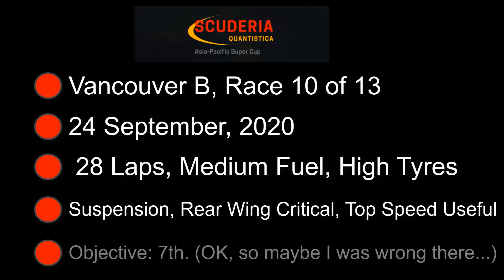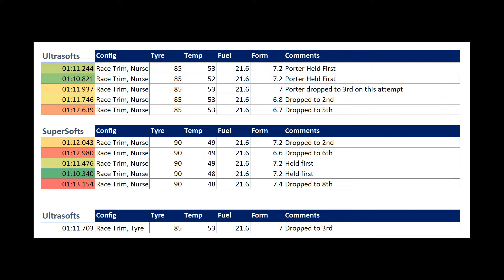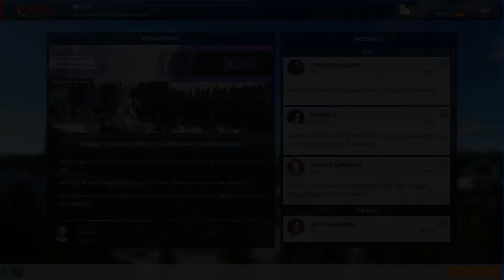2020 10 C Motorsport Manager Espirit Is Now Hiring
The 10th race of the season sees us using maple syrup to enhance the tyre grip in lovely British Columbia.

Little Max starts the race in a slightly confused state wondering "Hey, where did all of those cars in front of me go to?"

He thinks the same thought later in the race (well, more or less, anyway), but we'll talk about that when the time comes.

Snidely prefers to be cocooned in the mid field, but could he be showing the first signs of wanting to break free into the more rarefied air? Time will tell.

In the mean time, another team behaves in such a bizarre fashion that the medical examiners need to be called in to see whether Patricia Rosner, the team principal has been hit in the head by a random meteor strike. Hey, nobody has come up with a better theory for something that happens in the race yet.

This is the 2020 season of the Asia Pacific Super Cup.

This is Motorsport Manager.

So what is Motorsport Manager?

In the words of the developers it is: “The ultimate management game for fans of motorsport. Feel the thrill of race day, react in real-time and make split-second decisions to gain the edge on your rivals. Step into a living, breathing world of motorsport with you at the centre.”

So what is the Scuderia Quantistica series of it? A dryly humorous, somewhat quirky and sarcastic (not to mention occasionally surreal) spin on the world of motor racing, but one which is done with no small amount of affection for it and an oddly abundant amount of statistical analysis.